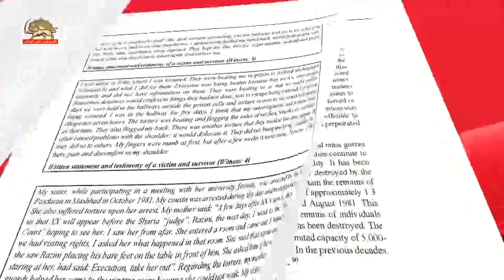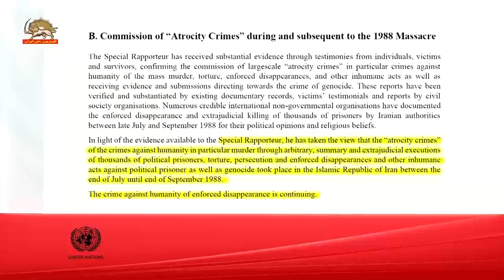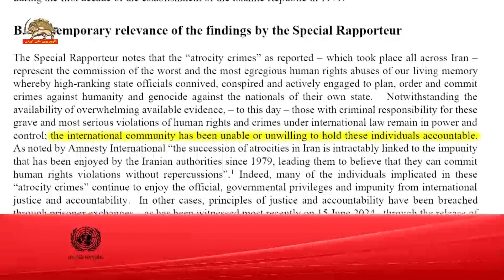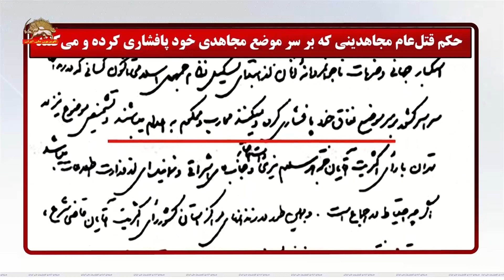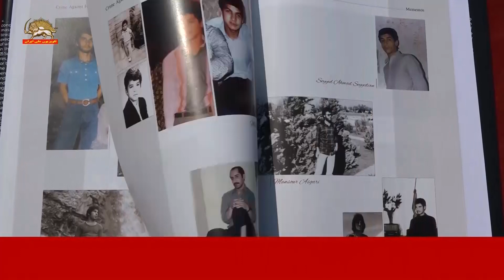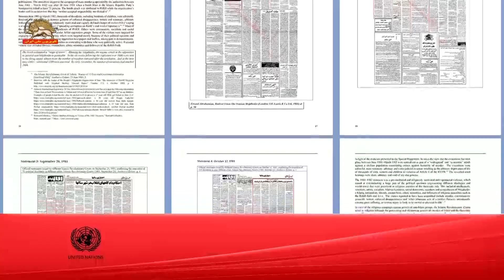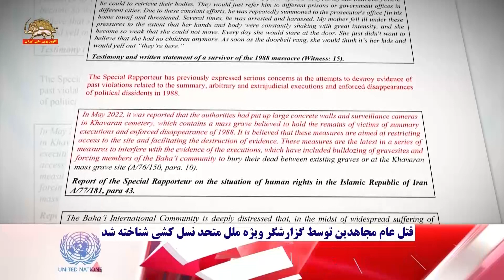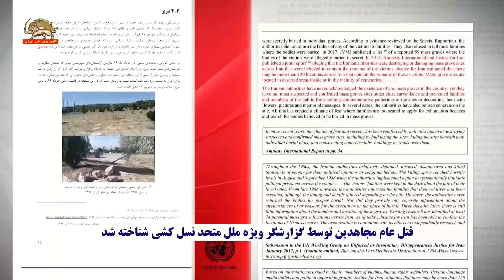گزارش جاوید رحمان «جنایات سبعانه و نقض فاحش حقوق بشر» در ایران ـــ قسمت۴ ـ کلیپ اول- ۱۵ مرداد ۱۴۰۳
گزارش جاوید رحمان گزارشگر ویژه سازمان ملل
در پایان مأموریت ۶ ساله درباره
«جنایات سبعانه و نقض فاحش حقوق‌بشر»
توسط رژیم ایران در سال‌های ۱۳۶۰ - ۱۳۶۱ و ۱۳۶۷
قسمت چهارم